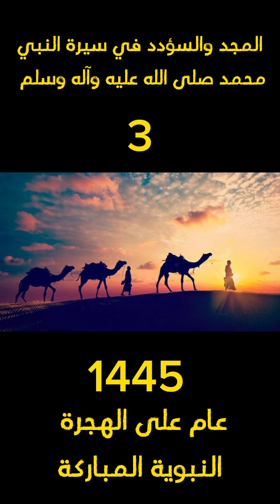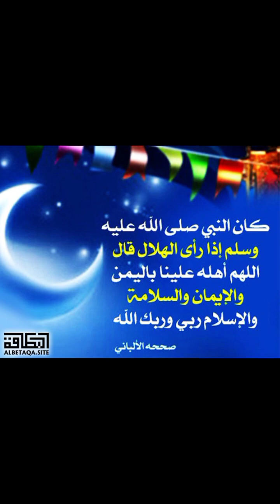1445 عام على الهجرة النبوية المباركة؛ المجد والسؤدد في سيرة النبي محمد صلى الله عليه وآله وسلم 3